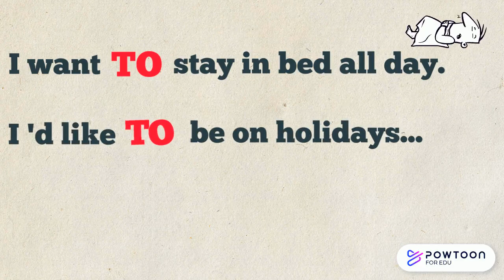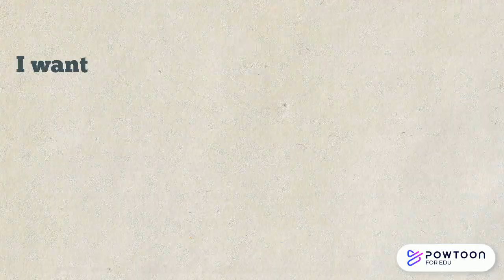Les souhaits 4e